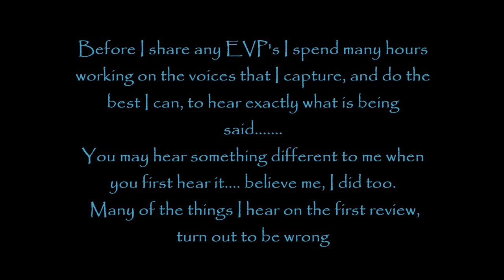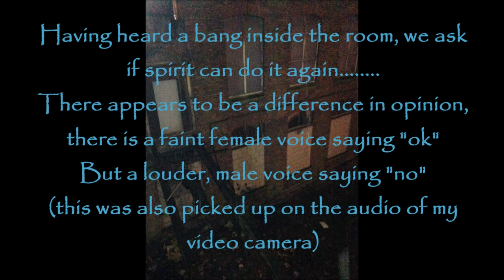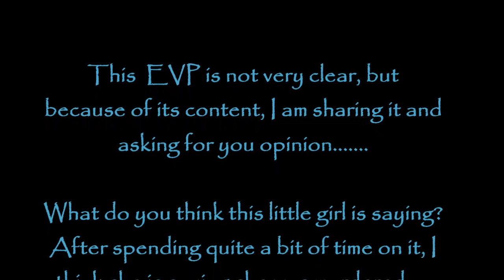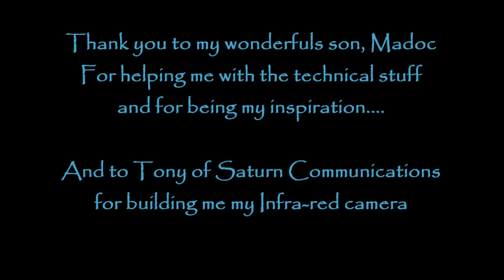DISTURBING EVP?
Disturbing Evp from The Mill. This is an old cotton mill in a surburb of Manchester, England. There many spirits who love to communicate in this old buildng. For more information please visit our facebook page, EVP Queens